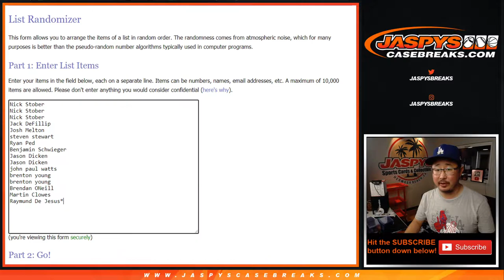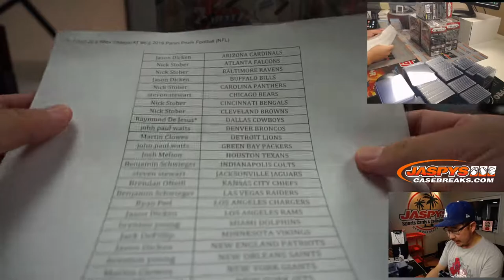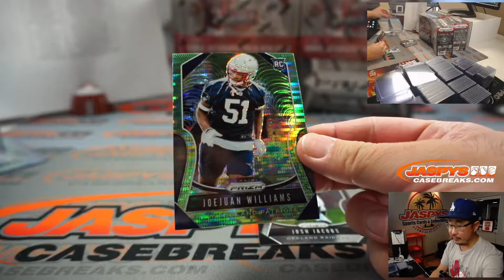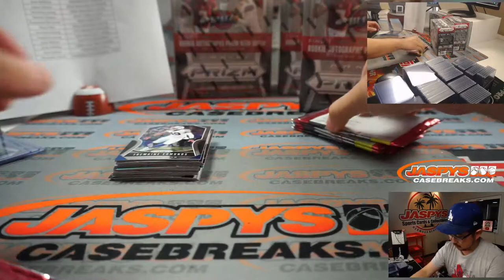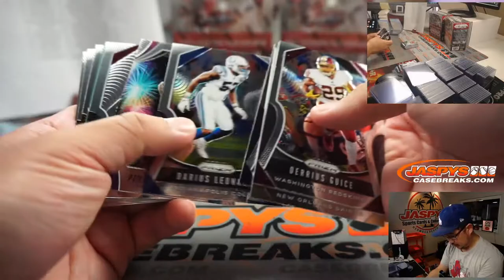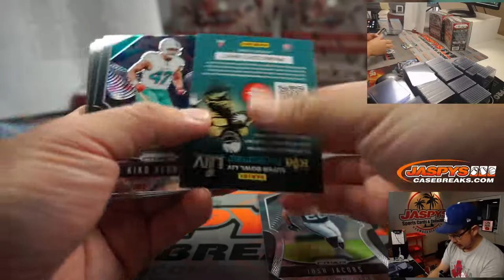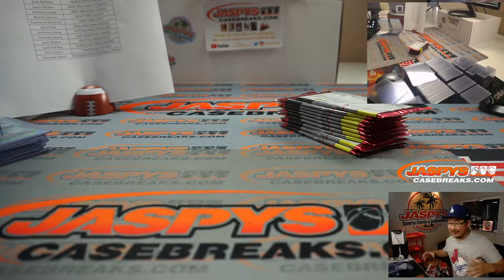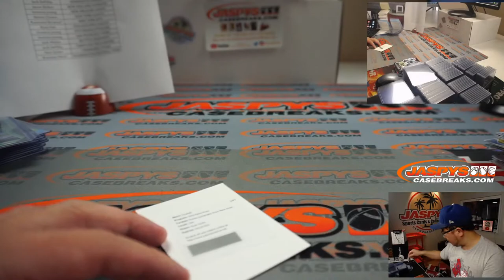F, 10.23.20 || 5Box (Mega) RT #6 || 2019 Panini Prizm Football (NFL)